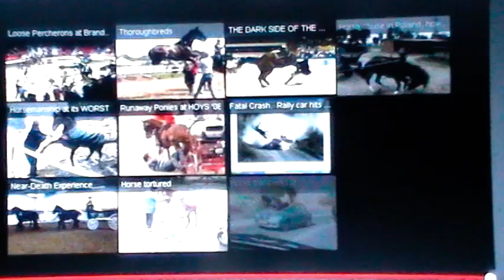Horse Pulling Cart Sport - A small problem made disastrous by Stupid Humans- Rick Gore Horsemanship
thinklikeahorse ItIsNeverTheHorsesFault In this video I talk about the multitude of errors made by "so-called" horse people and point out how trying to help makes most horse situations worse.

In this video ONE horse gets spooked and runs off, if everyone left the horse alone that  would be it, but because of all the idiots chasing and trying to help one horse accident turns into several people getting hurt and several horses getting hurt. Most the people deserved what they got for being idiots, the horses did nothing wrong but get forced into this stupid event with a bunch of idiot horse owners, NO Horsemen, and the horses had to pay.

I talk about this in some other videos, horses run to the outside and will follow a fence. If a horse gets loose DO NOT stand by the fence or you will get run over.

Lessons that should be learned here: Don't help others, don't try and save horses, don't put additional pressure on scared horses, don't chase running horses, don't force horses off the wall or fence into the other horses and people, show events are normally a collection of  the  most ignorant horse people and very few have any real horse sense or horsemanship skills and it is very rare that people who own horses even begin to understand a horses fear and flight response.

NOTE: For all those idiots that have been taught to get in front of a horse and wave you arms or hold your hands up to stop a horse from running, maybe this will be a clue.

Rick Gore Horsemanship